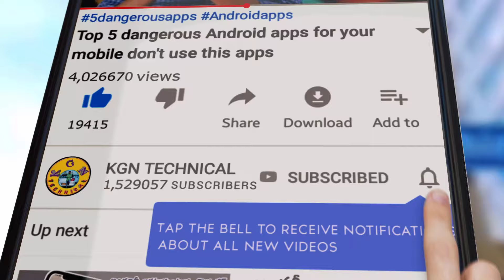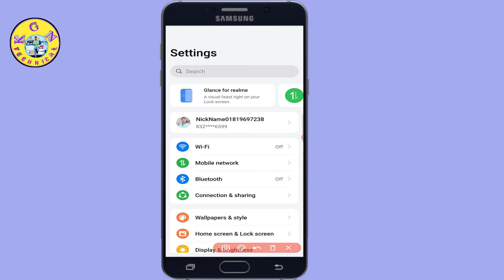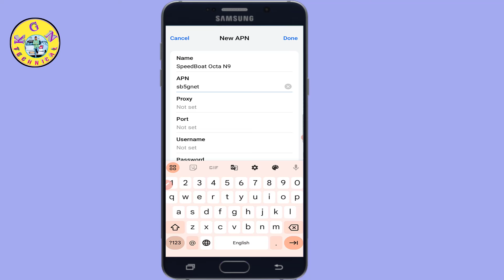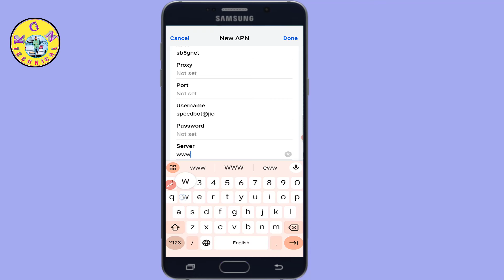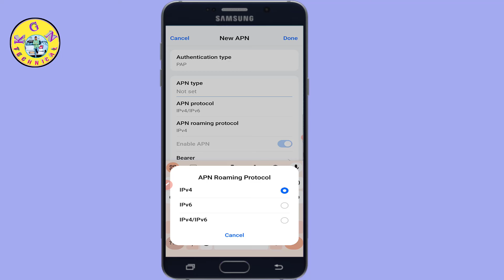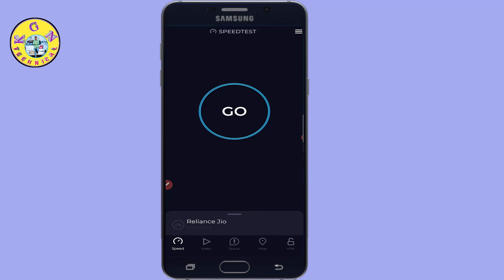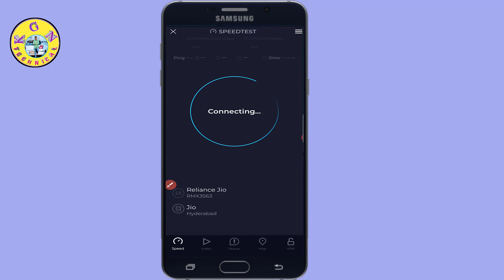NEW June 2024 APN Setting Get 930Mb Speed in 4G Phone | Jio APN | Vi APN | Airtel APN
KGN TECHNICAL